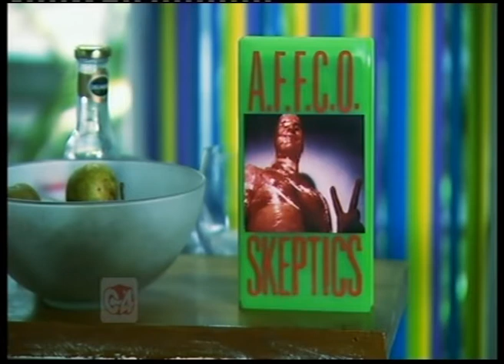Skeptics - A.F.F.C.O (making of the video)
The making of the controversial video made in 1989.